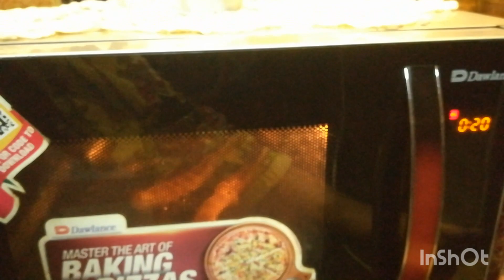without oil papad fry Karne Ka Tarika ||how to fry papad without oil || cooking with meerab style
cooking cooking with meerab style # fry papad without oil